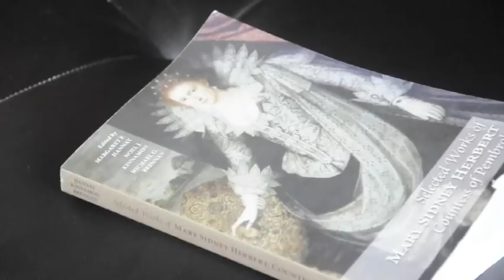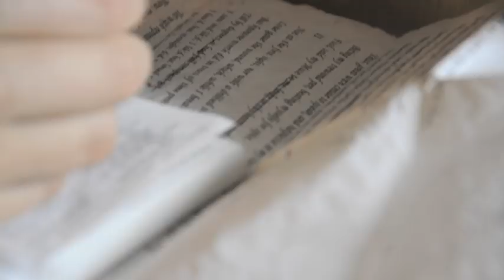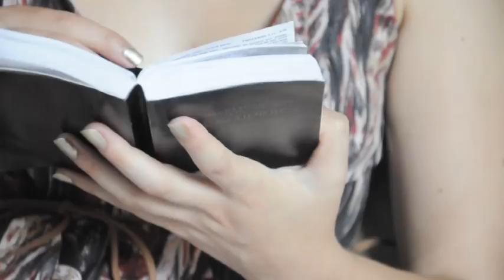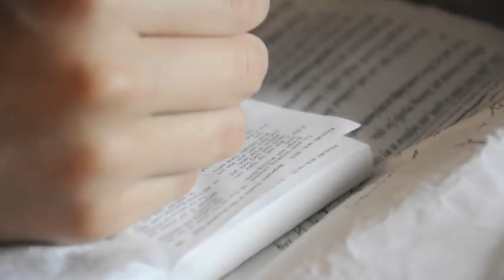Mary Sidney Herbert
Here's my video project for ENGL 4801